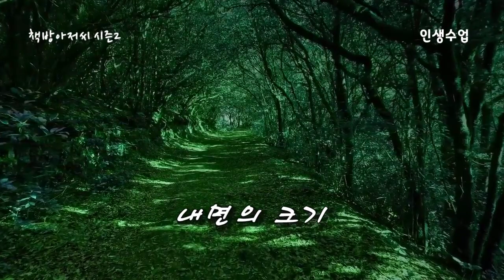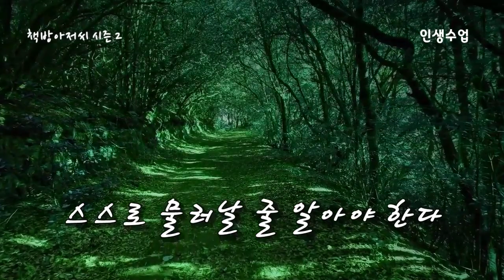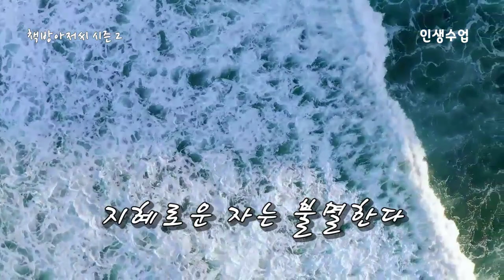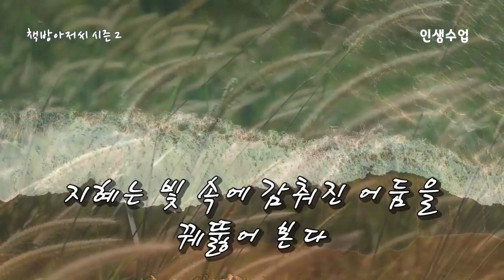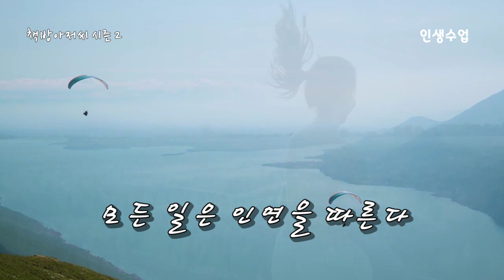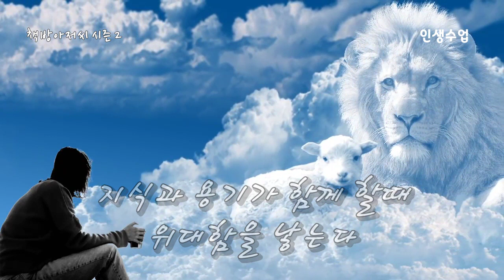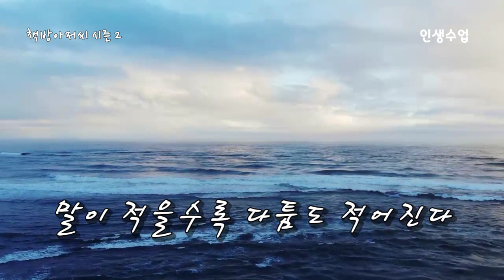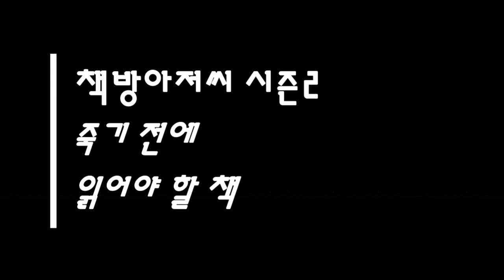인생수업 통합본 | 발타자르 그라시안 | 책방아저씨 시즌 2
발타자르 그라시안 | 인생수업 통합본

세상의 눈치를 보고 살고 있진 않은가?

자신의 삶의 주인으로 살고 싶은가?

인생을 행복하게 살고 싶은가?

그렇다면, 그라시안의 인생수업을 들어보시죠.

쇼펜하우어와 니체가 극찬한 유럽 최고의 지혜, 그라시안이 당신에게 그 길을 안내할 것입니다.